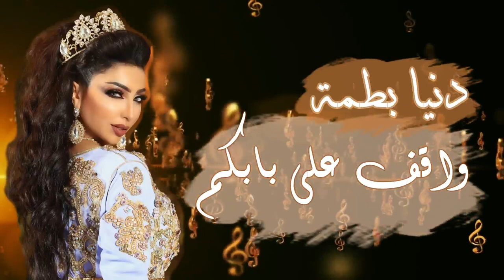Dounia Batma - Wagef ala Babekom | دنيا بطمة - واقف على بابكم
Digital Distribution : Gold Mic Productions